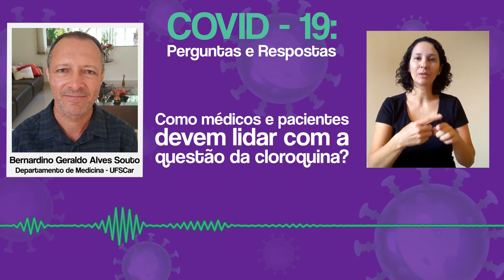Como médicos e pacientes devem lidar com a questão da cloroquina?